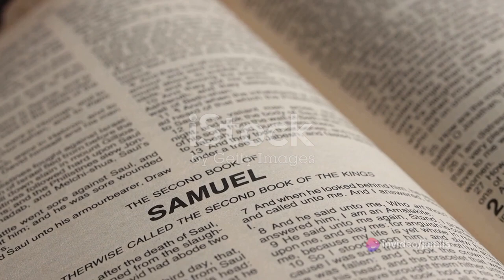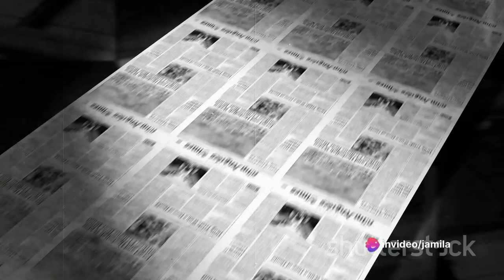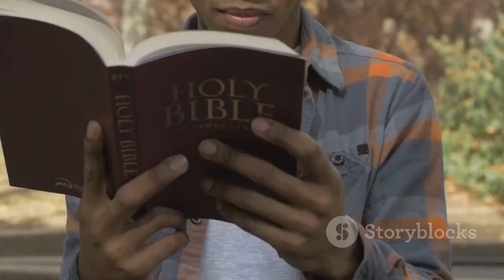Unveiling the Hidden: A Trending Bible Story Explored|Jamila Aurora Veridiano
In this captivating video, we delve into the depths of a trending Bible story that has remained hidden from many. Join us as we uncover the secrets and mysteries behind this intriguing tale, shedding light on its relevance and significance in today's world. Prepare to be amazed as we unveil the hidden truths and explore the timeless wisdom contained within this fascinating narrative. Don't miss out on this enlightening journey of discovery and revelation. Watch now and expand your understanding of this captivating Bible story!.